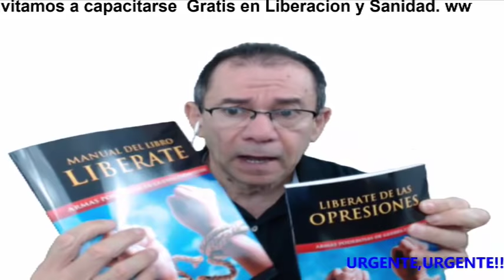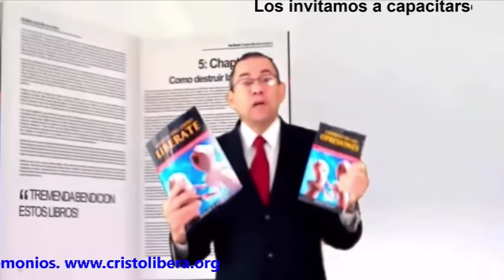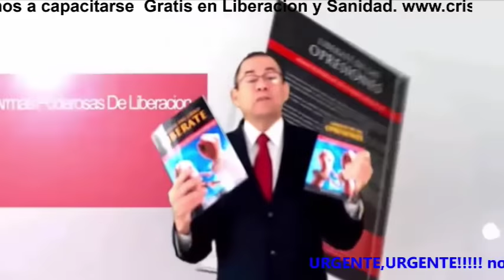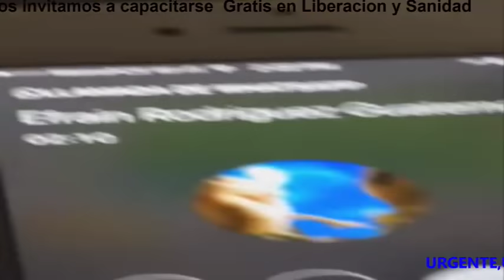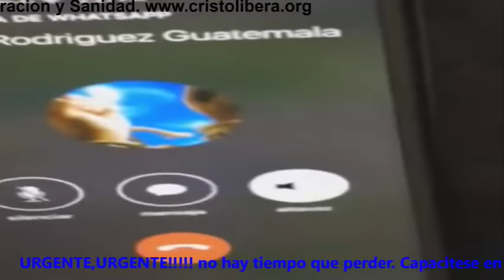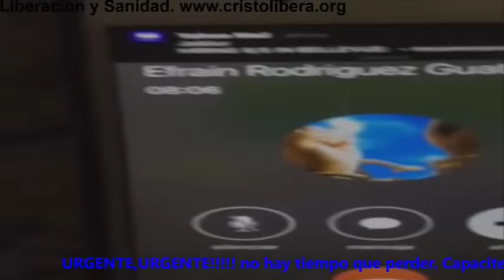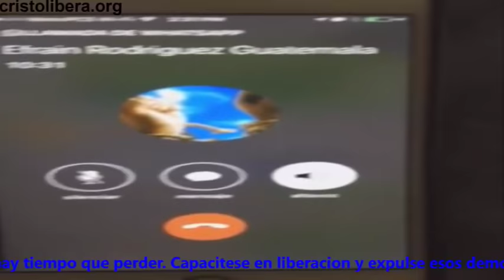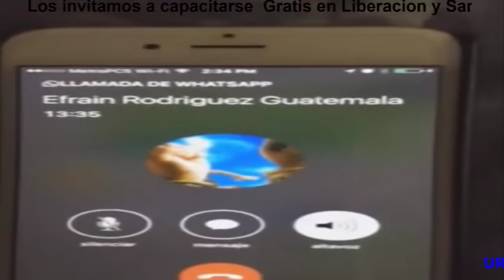Analisis de varias liberaciones. Conferencias y Oraciones de Liberaciones 872016